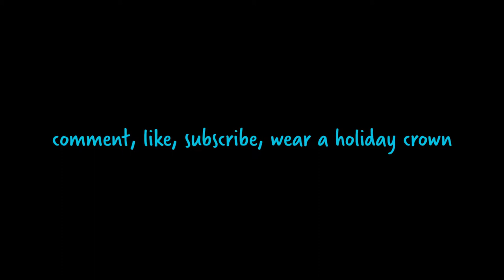vlogmas: day 12 (vastmas)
in which i celebrate the first day of vastmas--courtesy of vast news network (@VASTNews)--and talk a little about anne (@xo_girlwonder), lizzie/lizard (@TheSugarbugJive), and ae (@realaealexander)